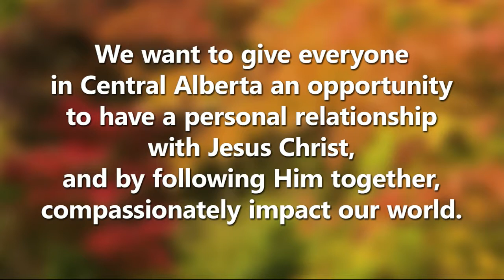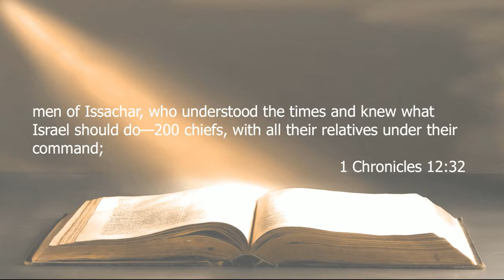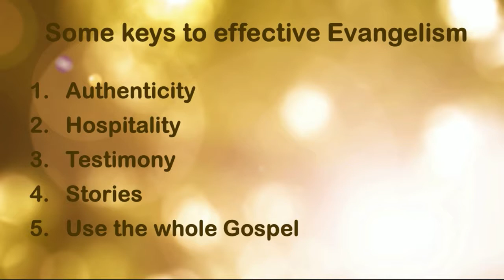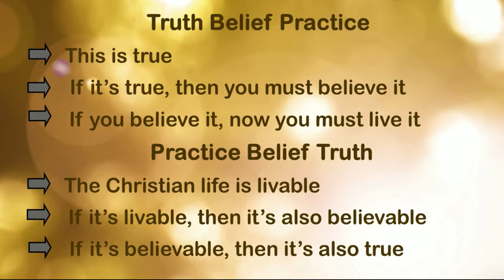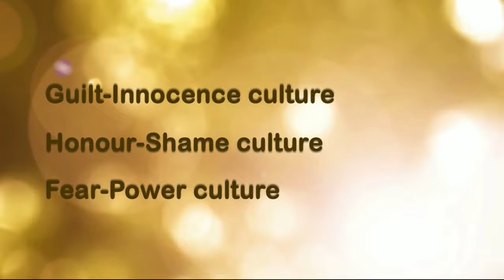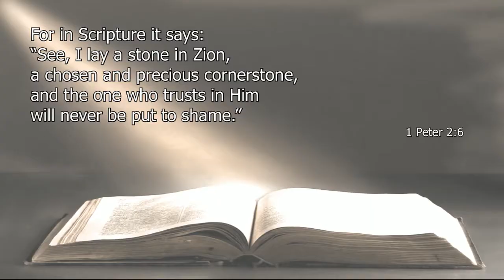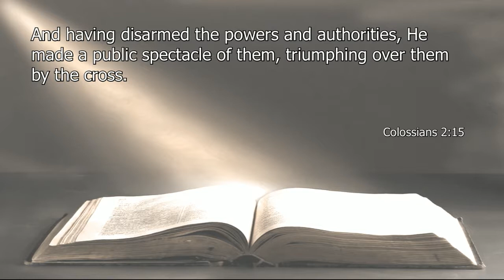Vision Sunday #3 - How do I tell my friends about Jesus? - Dan Cochrane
How do I tell my friends about Jesus?